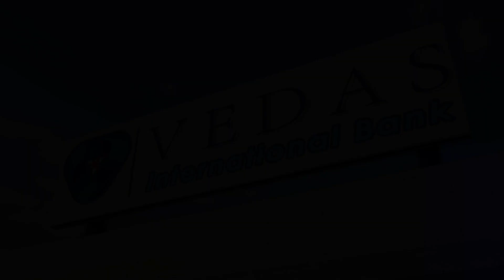Shiva | Episode 101 | Monkey Don | Voot Kids Telugu